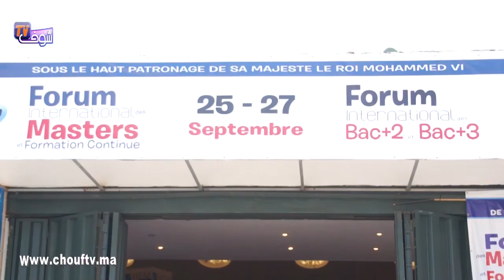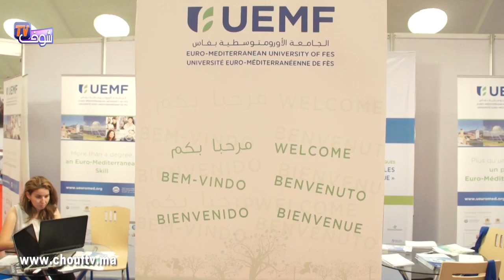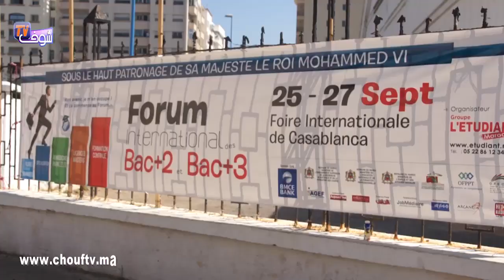في الدار البيضاء انطلاق الملتقى الدولي "للماستر" و التكوين المستمر